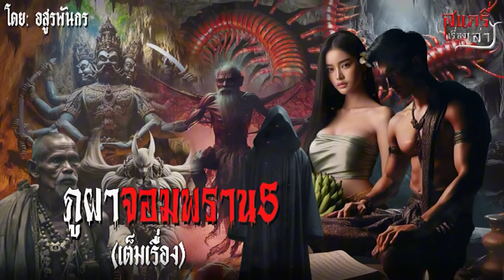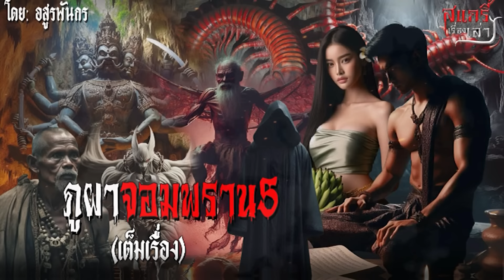ภูผาจอมอาคม5 เต็มเรื่อง | สแกรี่เรื่องเล่า ep: 189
เรื่อง: พูผาจอมอาคม5
บทประพันธ์โดย: อสูรพันกร
ผลงานที่นำมาเล่า ทาง แกรี่ เรื่องเล่า ได้รับอนุญาตจากเจ้าของผลงานถูกต้องตามกฎลิขสิทธิ์ทุกอย่าง
  ฝาก FC ทุกท่านเข้ามารับชมรับฟังด้วยนะครับ🙏😊❤
ติดต่อผลงานได้ทาง แฟนเพจ: สแกรี่เรื่องเล่า สแกรี่เรื่องเล่า